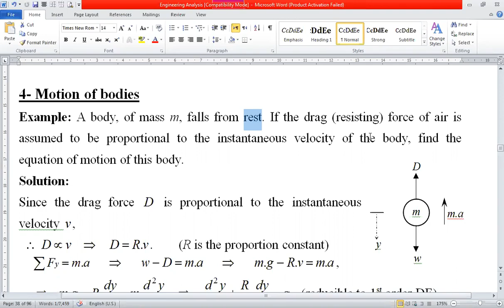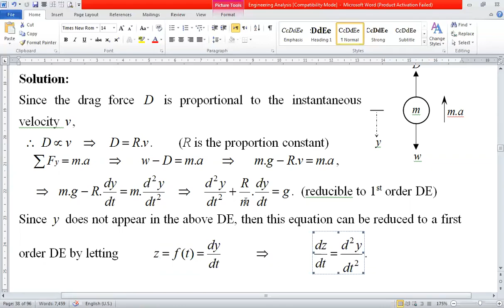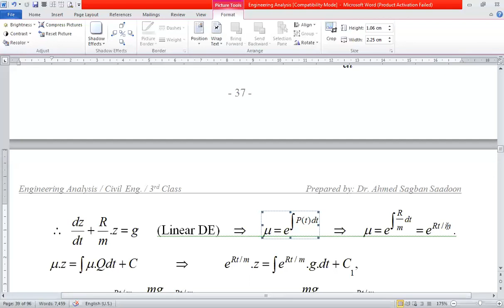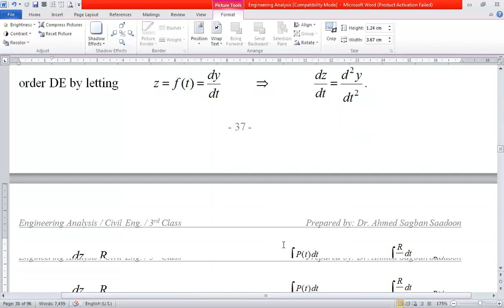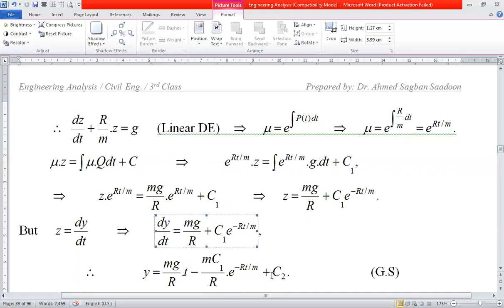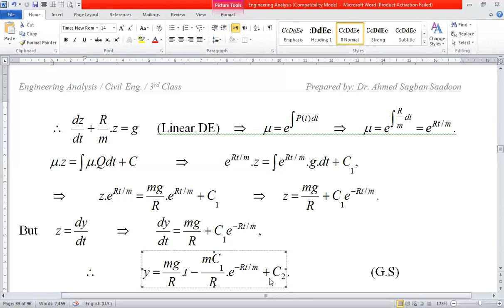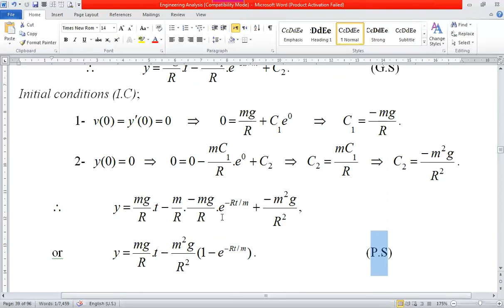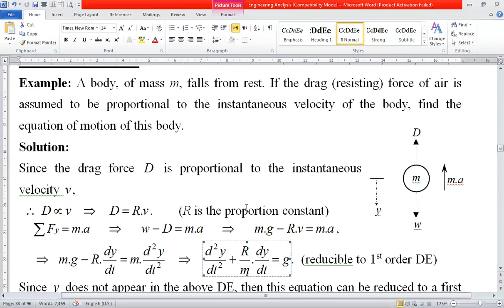التحليلات الهندسية - Motion of bodies